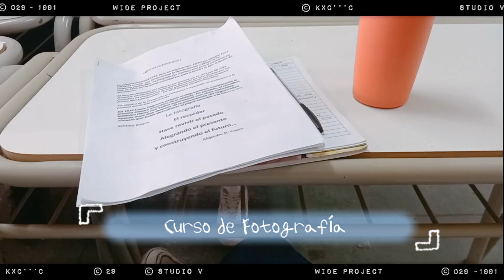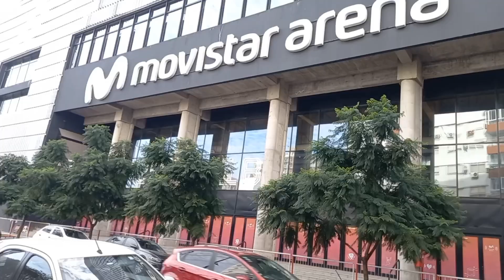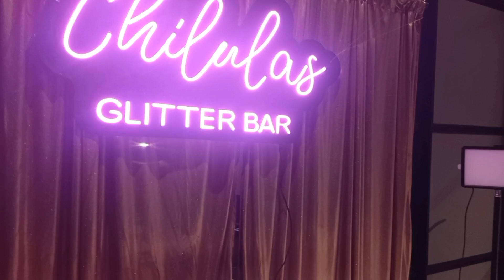TRABAJANDO EN EL RECITAL DE LA BICHOTA Y EMILIA + EVENTOS DE GLITTER!